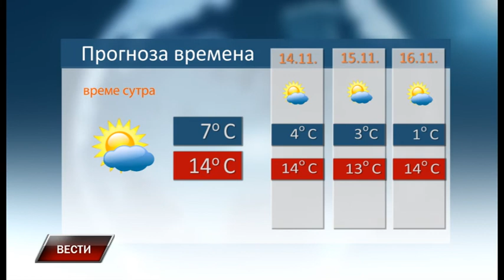Vesti 12 11 2020